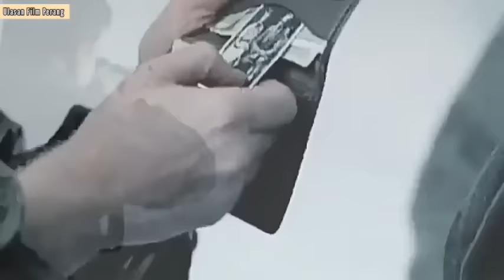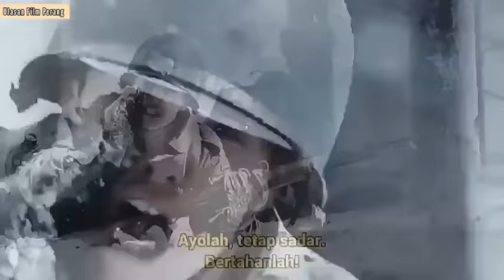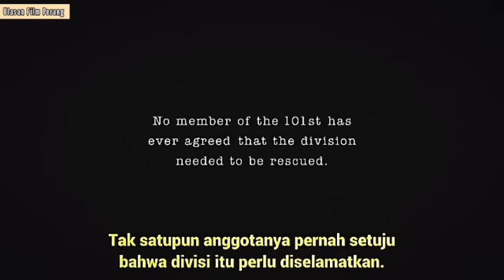BAND OF BROTHERS PART 6 BASTOGNE FULL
Band of brothers adalah sebuah miniseri yang cukup populer dan berhasil meraih penghargaan Golden Globe dan ajang nominasi bergengsi lainnya. Film yang disutradarai oleh Steven Spielberg ini, menggambarkan situasi perang dunia ke dua front eropa, yang berfokus pada salah satu kompi di batalion 101 airbone yaitu kompi easy. Sinematografis yang ditampilkan dalam film ini benar- benar memanjakan penonton.

Inilah Ulasan Film Perang Band of Brothers BASTOGNE Episode 5, kurang lebih harap dimaklumi, semoga terhibur.

Winters writes a report on the challenge of an unexpected resistance to a German attack, and is haunted by his conscience after shooting a teenage German SS soldier.

Episode Guide From IMDB Total ☆9,4

1.Currahee                         ☆8,7. 9 Sep. 2001

2.Day of Days                    ☆9,2 9 Sep. 2001

3.Carentan                         ☆9   16 Sep. 2001

4.Replacements               ☆8,9  23 Sep. 2001

5.Crossroads                    ☆8,9   30 Sep. 2001

6.Bastogne.                          ☆9,2   7 Oct. 2001

7.The Breaking Point.     ☆9,4   14 Oct. 2001

8.The Last Patrol            ☆8,8   21 Oct. 2001

9.Why We Fight               ☆9,5   28 Oct. 2001

10.Points.                        ☆9,2   4 Nov. 2001

Complain about this video...
sent email to ulasanfilmperang
Tks.